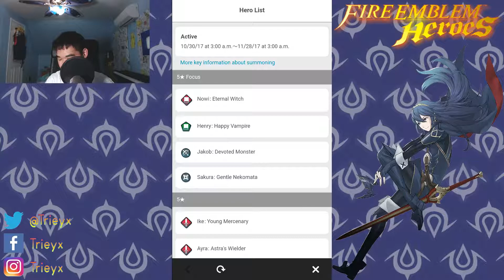*110+ Orbs!* THE HALLOWEEN BANNER IS REAL! (Trick or Defeat Banner) | Fire Emblem Heroes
Hey guys! How's it going? It's Trieyx here! and in today's video I try my luck on the Trick or Defeat banner hoping to pull Neko Sakura and Witch Nowi. Will I pull them?